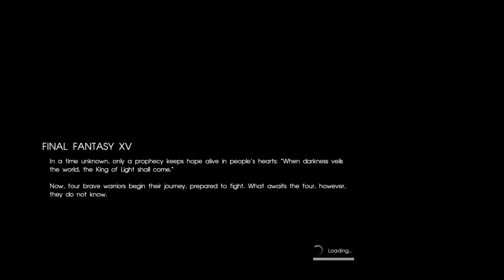Lets play ff xv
gaming videos to watch and have fun with people so drop by and hang out have fun and i will try to make kid friendly videos as well